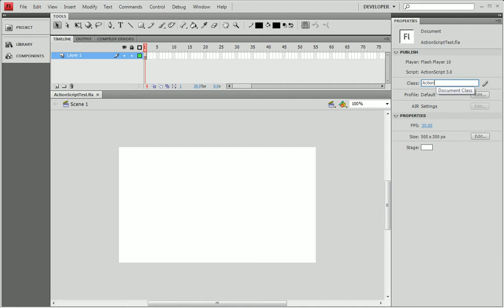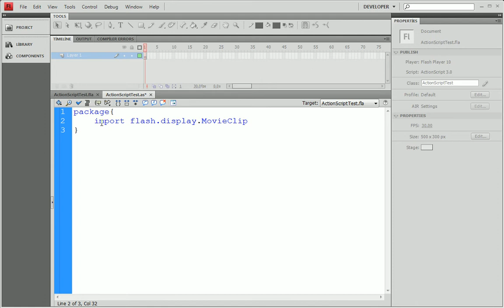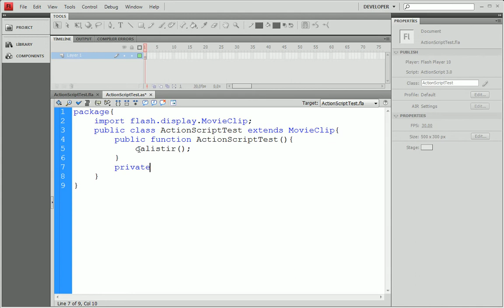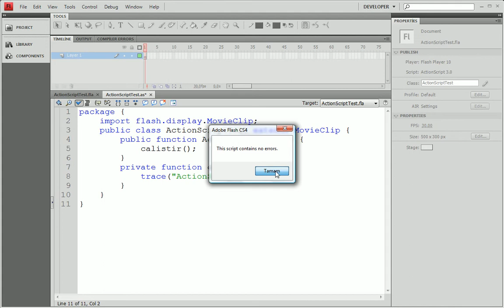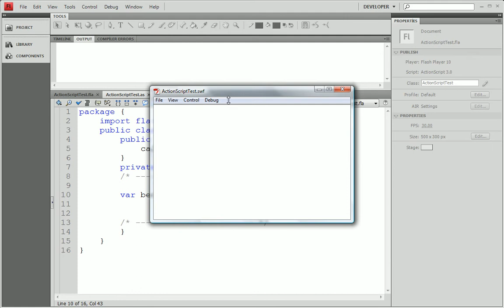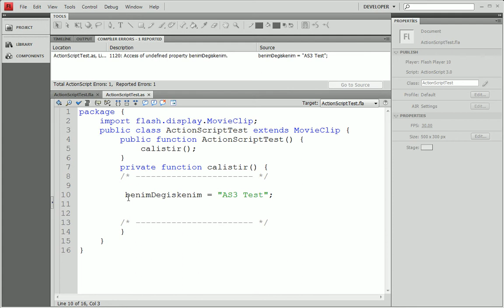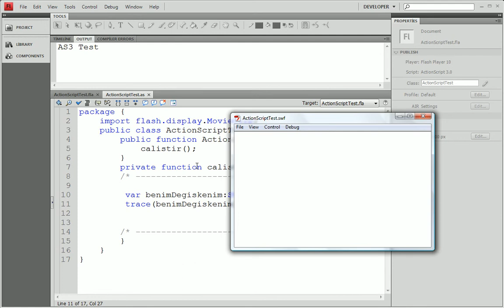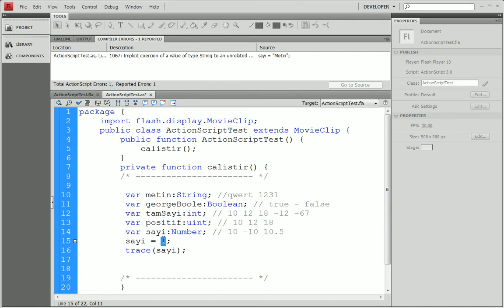Adobe Flash AS3 04: Değişkenler